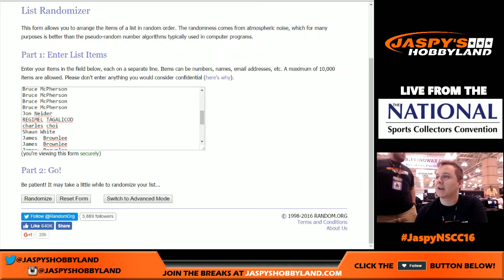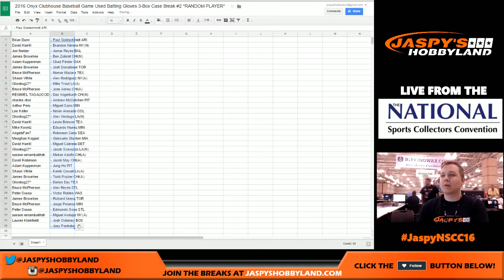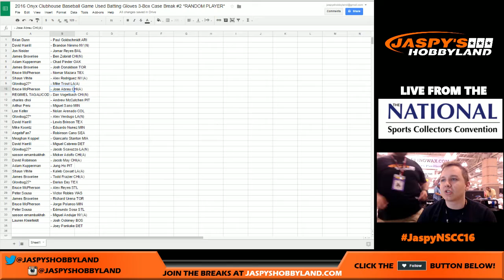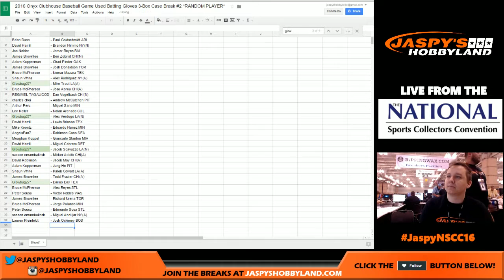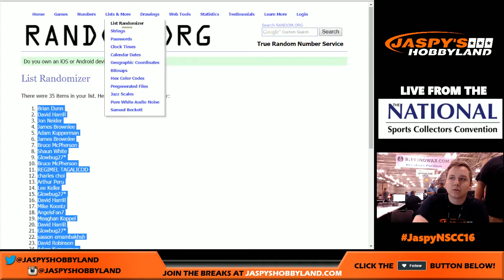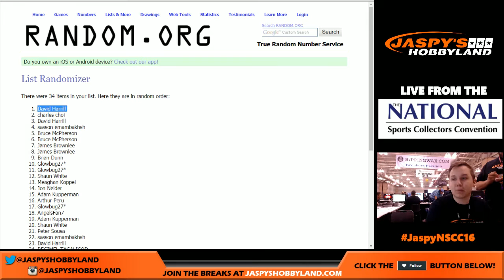08/04/16 [1Box RANDOM PLAYER] #2 - 2016 ONYX Game-Used Batting Gloves